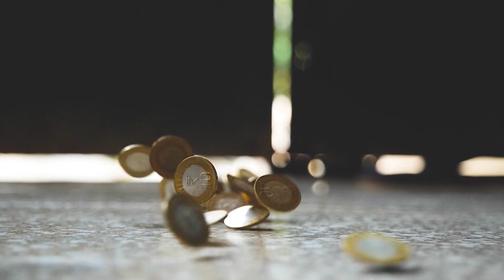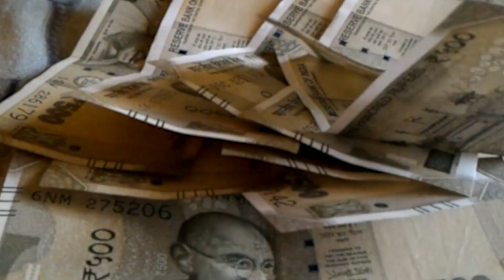विधायक संतोष सुमन बोले-इसलिए विधायक-सांसदों से मिल रहे नीतीश; अब कुर्सी जाने वाली है